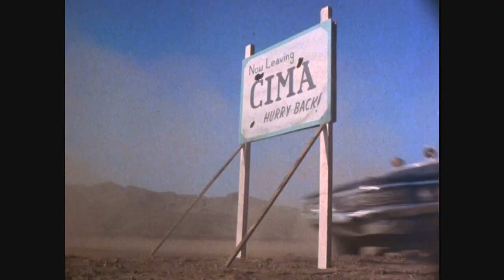Grand Theft Auto (1977) - Trailer HD 1080p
Grand Theft Auto is a 1977 American comedy road film directed by Ron Howard. It was Howard's feature film directorial debut, and it features Howard as Sam Freeman and Nancy Morgan as Paula Powers in the leading roles. The film takes its title from the crime grand theft auto, which is committed a number of times by several different characters.